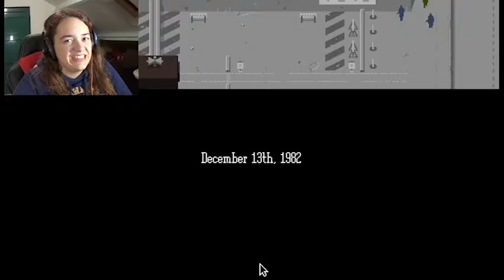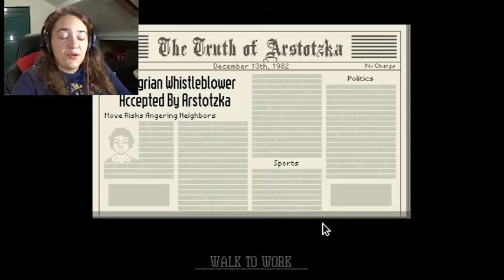Papers Please ep 7 | To adopt or not to adopt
Seriously, why WOULD I shoot someone? Because the Ezic want me to? NO!

GLORY TO ARSTOTZKA! Let's decide who may enter the greatest country of them all!